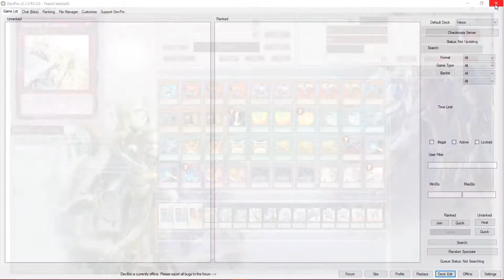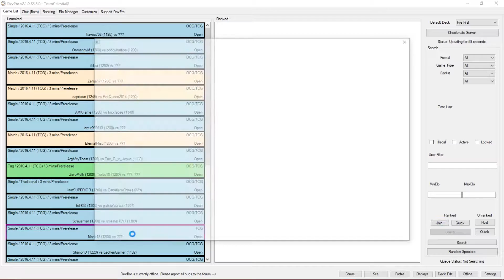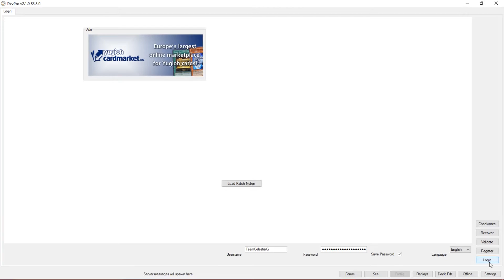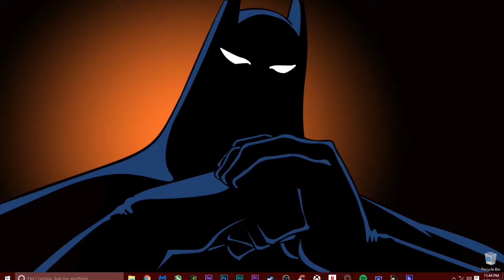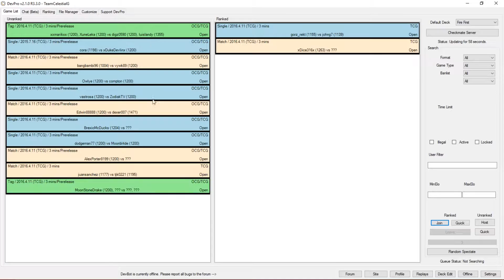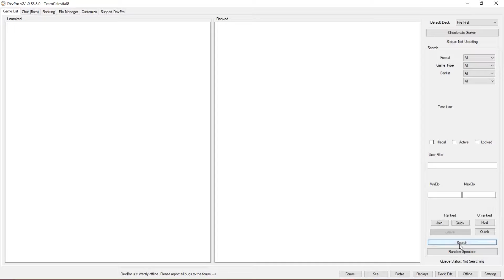Throwback Thursday: Episode 7 - Fire Fists [11 minutes of Nothing happening Included!]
Hey there YouTube in today's video I will be doing Episode 7 of my Throwback Thursday series. Hope  you guys like the deck and if you have any comments or concerns about the deck please don't hesitate to tell us. Also as always please leave a video idea down below and it might me incorporated into our videos in the near future! Thank you for supporting us and enjoy the video!